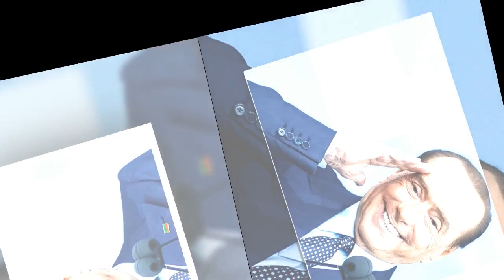Mort de Silvio Berlusconi : Carla Bruni-Sarkozy réagit à la mort du sulfureux politique